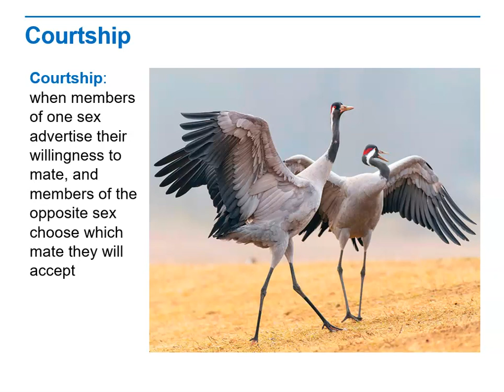Biology Lecture 9 4D Courtship